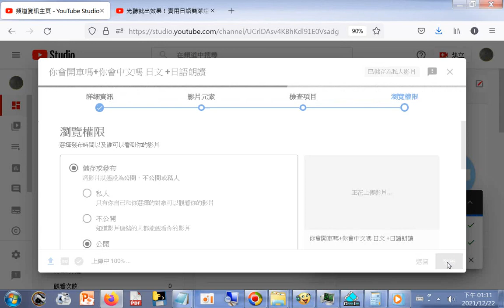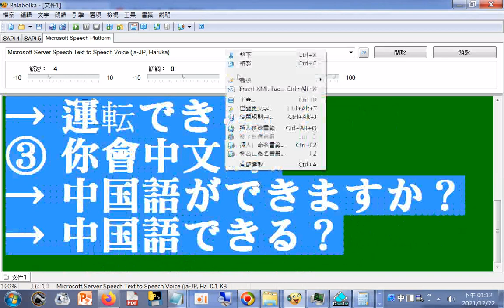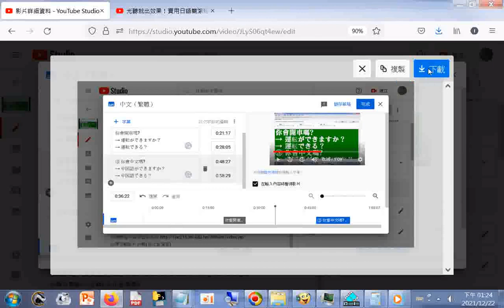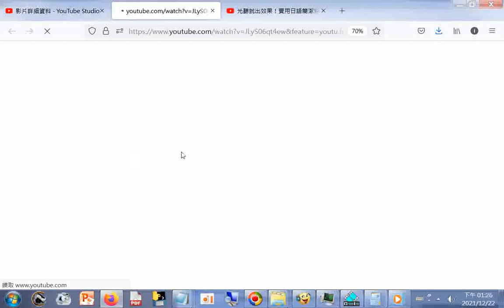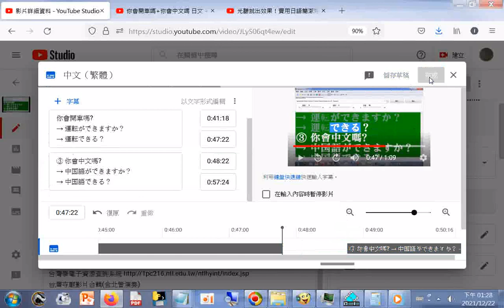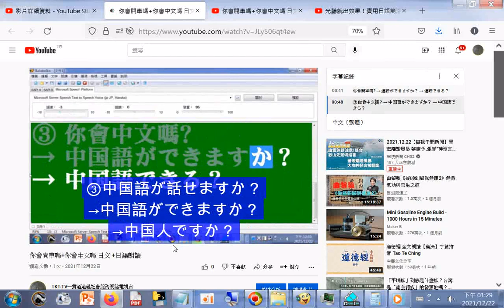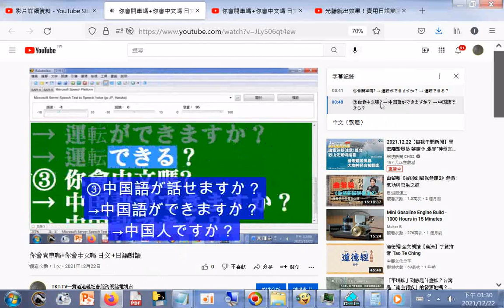20211222#Youtube#CC字幕研究手動輸入觀看成果與再修正調慢秒數 sharingiscaring reading 分享 知識 日文 日語朗讀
【日文句型大特訓 50個句型/200個例句】保證讓大家勇敢說出完整的句子 / 井上老師